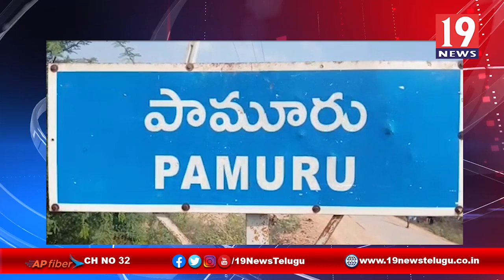ఇతర రాష్ట్ర వాసులకు పునరావాసం ఏర్పాటు చేసిన వైసీపీ నాయకులు - ప్రకాశం జిల్లా